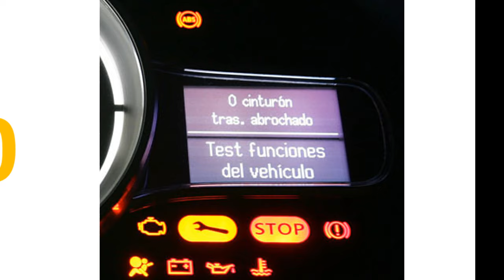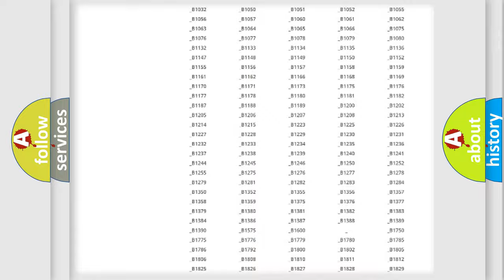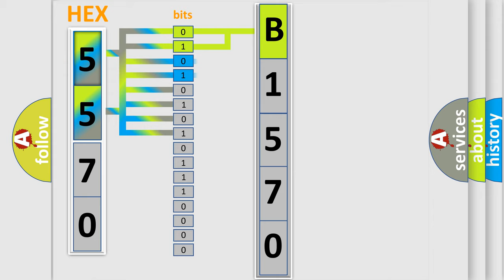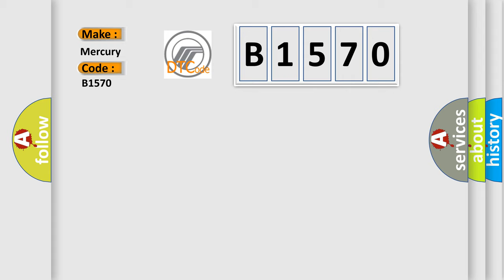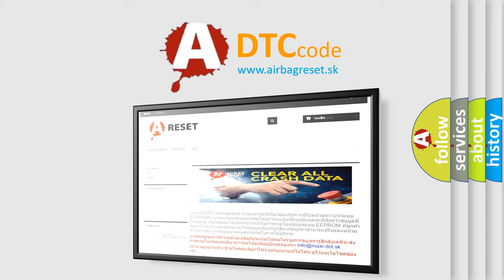DTC Mercury B1570 Short Explanation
Contents:
0:21 Basic DTC analysis according to OBD2 protocol standard.
1:48 Insight into programming
2:58 A diagnostically understandable description of the Diagnostic Trouble Code
3:05 Basic error definition

Make
Mercury
Code
B1570
Definition
Idle Air Control System RPM Higher Than Expected
Description
Engine started,  battery voltage must be at least 1096v,  all electrical components must be off,  parking brake must be engaged to keep daytime driving lights off,  automatic transmission selector must be in park,  the exhaust system must be properly sealed between the catalytic converter and the cylinder head,  coolant temperature must be between 8025 and 11025 degrees Celsius and oxygen sensor heaters for oxygen sensors before the catalytic converter must be functioning properly and the ground between the engine and the chassis must be well connected  The DME detected it could not control the idle speed correctly,  as it is constantly more than 200 rpm more than specification
Cause
 Air intake leak located somewhere after the throttle body IAC control circuit is shorted to chassis ground IAC solenoid is damaged or has failed Throttle Valve Control module has failed or is clogged with carbon The VSS has failed